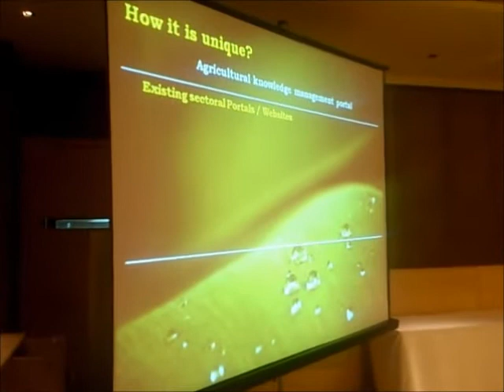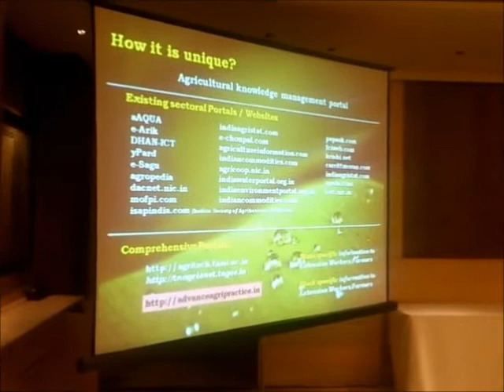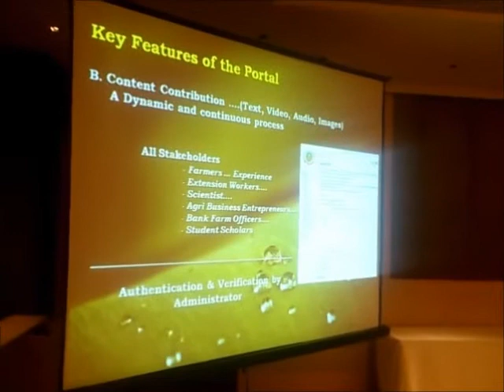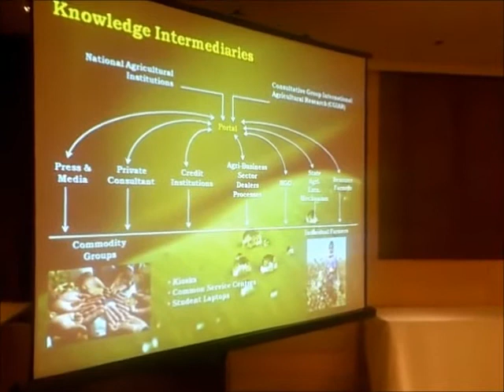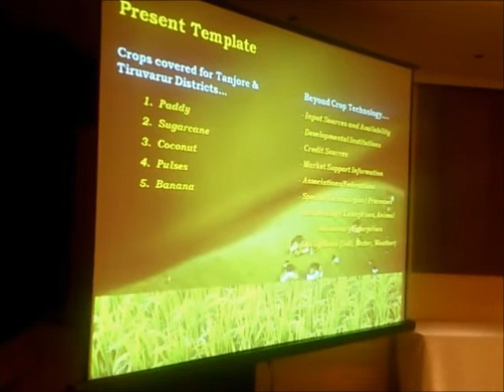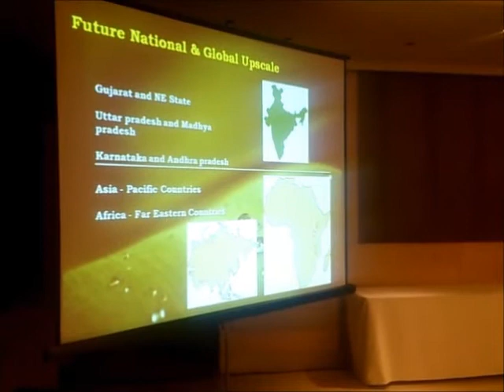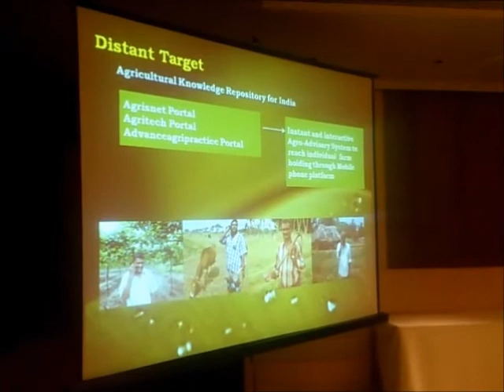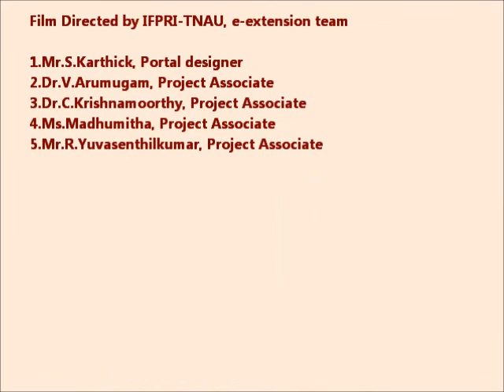Portal Presentation by Dr.E.Vadivel, Project Officer, e-Extension Centre - Portal launch Part 7